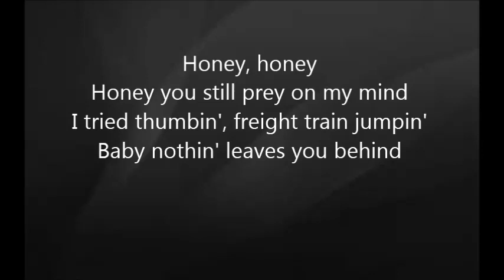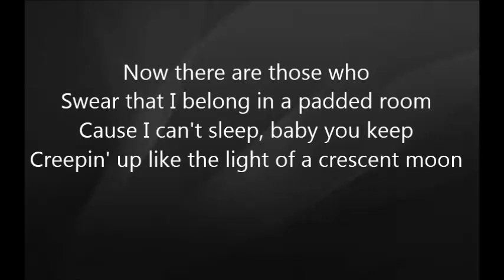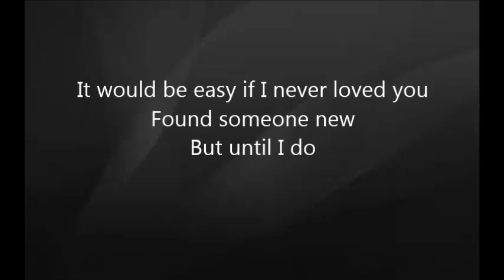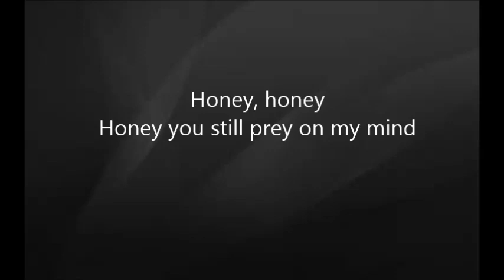Eric Church - Longer Gone with Lyrics